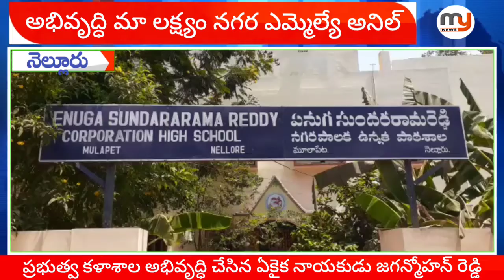రెండో విడత నాడు నేడు కార్యక్రమంలో అభివృద్ధి కార్యక్రమాలకు శంకుస్థాపనతీసిన ఎమ్మెల్యే అనిల్ కుమార్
నెల్లూరు నగరంలోని మూలాపేట ఈ.ఎస్.ఆర్.ఎం. హై స్కూల్ లో రెండో విడత నాడు-నేడు పనుల కింద దాదాపు రూ.`1.44 కోట్లతో అభివృద్ధి పనులకు నగర శాసనసభ్యులు డాక్టర్ పి. అనీల్ కుమార్ యాదవ్ శంకుస్థాపన చేసారు. ఈ కార్యక్రమంలో డిప్యూటీ మేయర్ ఎం.డి.ఖలీల్ అహ్మద్, కార్పొరేటర్లు సన్ను నాగమణి, నీలి రాఘవరావు, వై.ఎస్.ఆర్.సి.పి. నాయకులు గోగుల నాగరాజు, అల్లంపాటి జనార్ధన్ రెడ్డి, జంగం కార్పోరేషన్ చైర్మన్ వావిలేటి ప్రసన్న, నగరపాలక సంస్థ కోఆప్షన్ సభ్యులు చాట్ల నరసింహారావు, తదితరులు పాల్గొన్నారు.